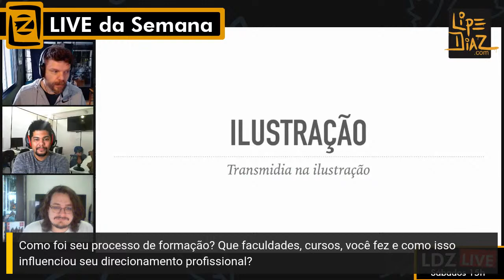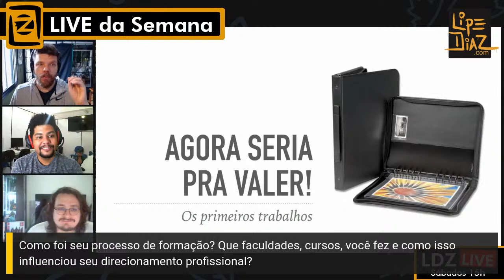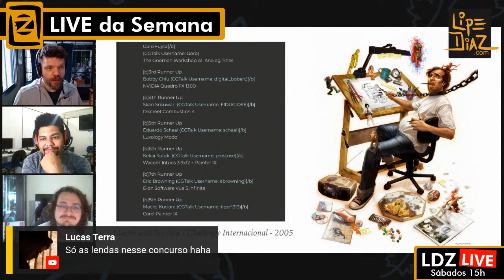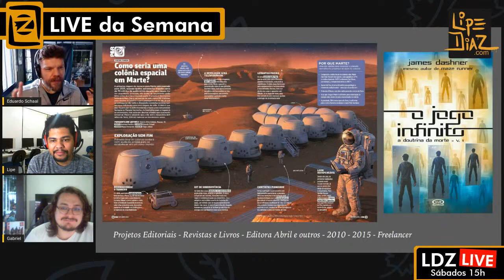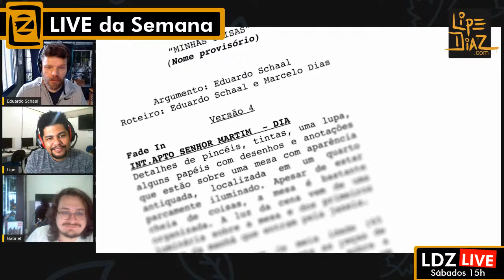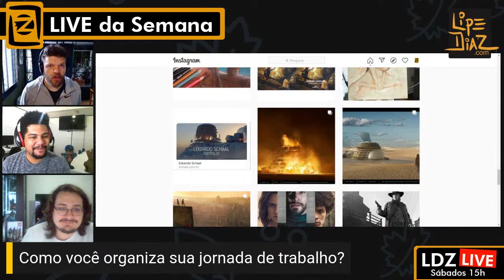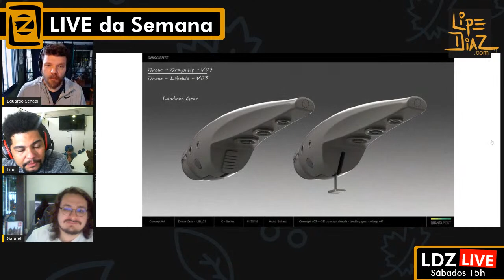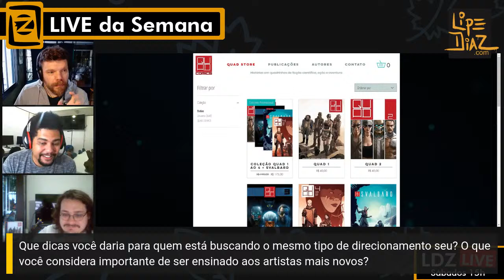Concept Art para TV e Games - Live com o ilustrador e diretor de arte Eduardo Schaal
Use a tag eduardoschaal​​​​​​​​​ e ganhe 20% em nossas formações.